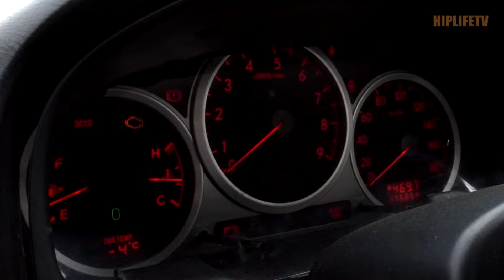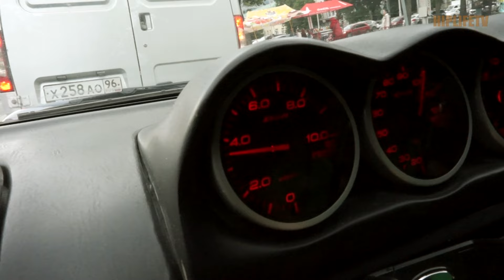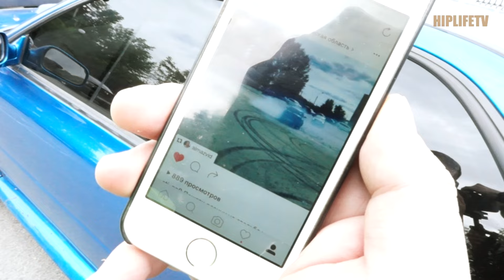IMPREZA WRX STI WRC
Небольшое видео о том как Subaru Impreza WRX STI WRC двигается по улицам города. Не является тест-драйвом.
Съёмки выпуска происходили в городе Екатеринбург.
В видео используется аудио трек: Coolio - Gansta's Paradise